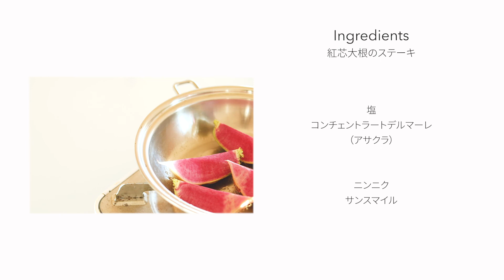【野菜を野菜で食べる】紅芯大根のステーキ【素材を楽しむオーガニックおうちごはん】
オリーブオイル、塩だけで野菜の美味しさを最大限に引き出したワンプレート。

【材料】
紅芯大根　うかspice+
オリーブオイル　わら一本
塩　コンチェントラート
ニンニク　サンスマイル

■アサクラ
わら一本

■□Katie style□■

農薬も肥料も使わない自然栽培の野菜料理教室、katie styleを主宰しています。旬の野菜の美味しさを最大限に引き出すシンプルな料理法をお伝えします。美味しい～と思わず笑みがこぼれお料理することが楽しくなる、そんな時間と空間を是非ご一緒に。
まずは座学も組み込んだ基本のキを学ぶ『五感を使った料理』クラスにご参加ください。
オーガニックのパンクラス、出産前から離乳食を始めた母と子の『おやさいはじめ』、イタリアのチェチで仕込むチェチ味噌WS他、オーガニックメロンの会や牛窓の牡蠣会など特別レッスンやイベントも随時開催しています。

Instagramでもお料理をアップしてます。